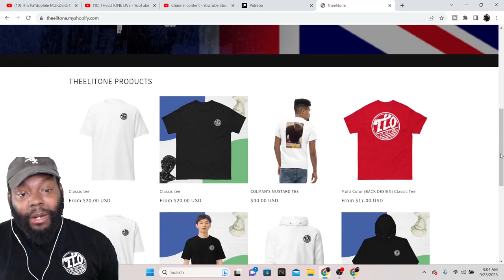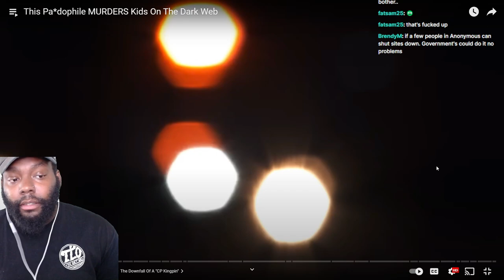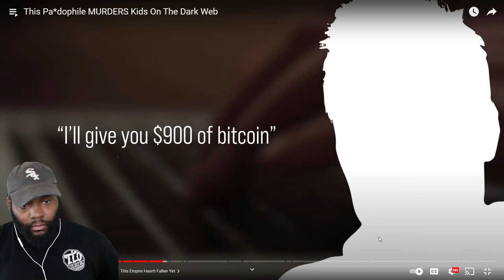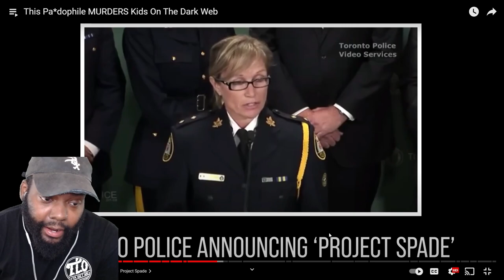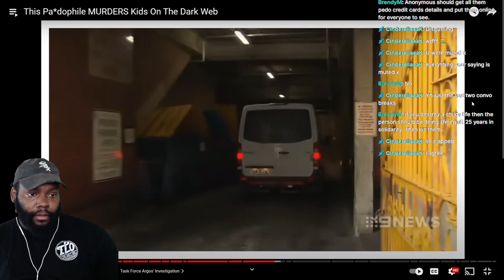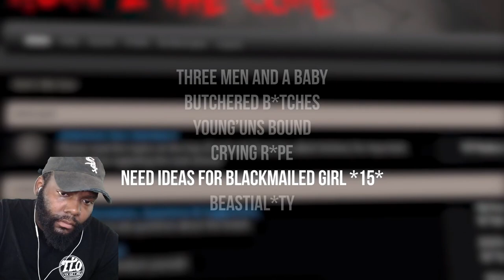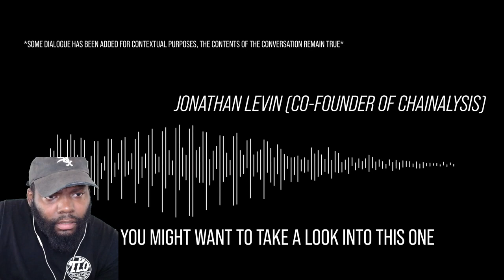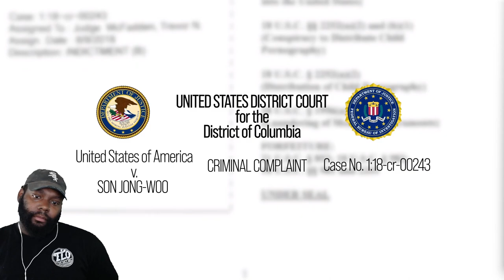CHICAGO DUDES REACTION TO This Pa*dophile MURDERS Kids On The Dark Web